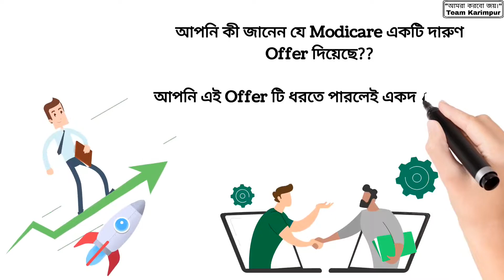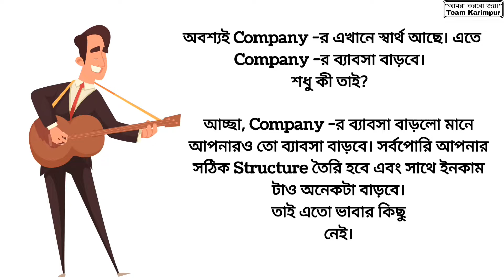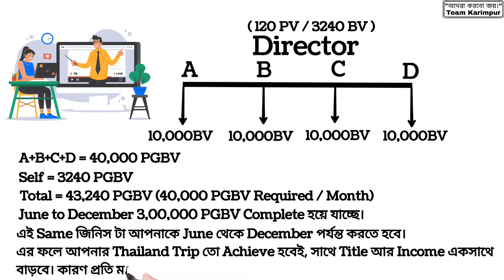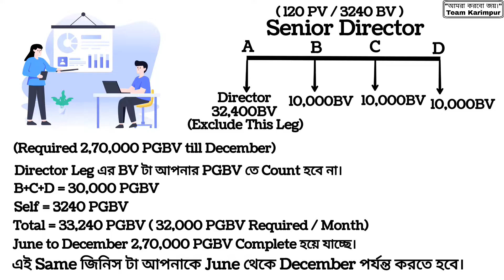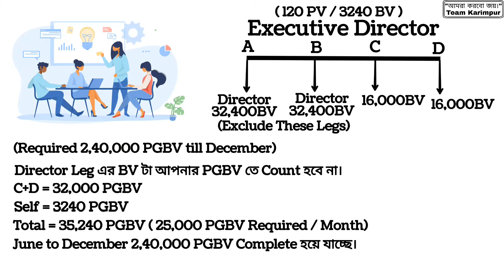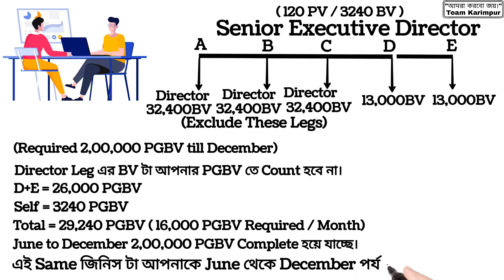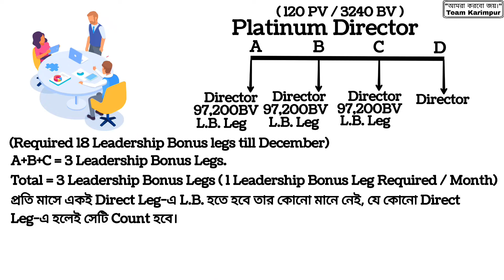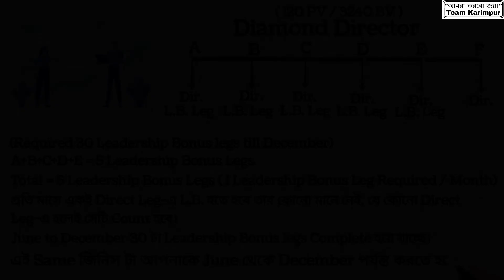Thailand Trip 2023 😃 | How to Achieve Senior Leaders Conference from Modicare 😃✈️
How to achieve Thailand Trip 2023 from Modicare 😃✈️
Senior Leaders Conference.

Detailed explanation in Bengali.

1. Embrace